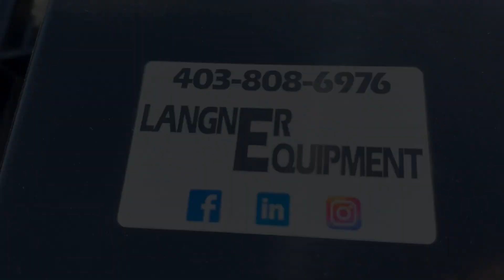Virnig Brush Cutter/Mower - Langner Equipment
SELLING ALL VIRNIG BRUSH CUTTER/MOWER MODELS…
BEST MOWER ON THE MARKET!!!

- DIRECT DRIVE EATON® MOTOR WITH RELIEF VALVES
- HYDRAULIC BRAKING STOPS FLYWHEEL IN LESS THAN 10 SECONDS
- STANDARD MOTOR GUARD & SPINDLE GUARD
- CIRCULAR FLYWHEEL WITH 3 UPDRAFT BLADES BOUNCES OFF STUMPS

Welcome to LANGNER EQUIPMENT Sales! Calgary and surrounding area's ONLY LOCAL FAMILY-RUN SMALL BUSINESS ATTACHMENT DEALER! Specializing in Skid Steer, Excavator, Forklift and Tractor Attachments that are North American Made! MAJOR STOCKING DEALER with affordable shipping anywhere in Canada.

UNIT 3, 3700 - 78 AVE SE

CALGARY, AB

Specializing in quality brands such as METAL PLESS,  HLA, VIRNIG, FAE, PRIME, SNOWWOLF, BLUE DIAMOND, McMILLEN, ERSKINE, BRADCO, MK MARTIN, REIST INDUSTRIES, PALADIN, FFC, HARLEY, DANUSER, DIGGA & SO MUCH MORE!!

Be sure to visit us on Instagram and Facebook!